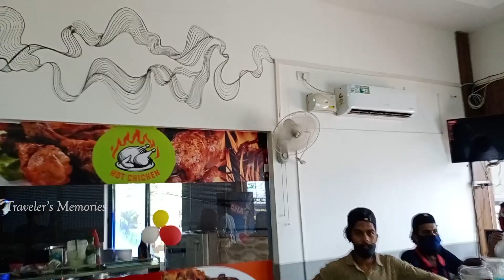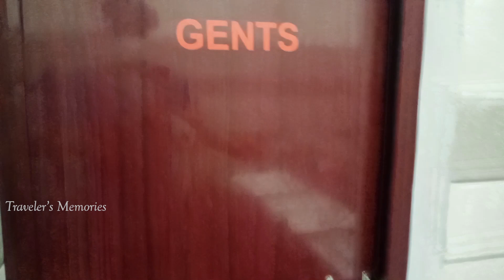How does a hotel works now / Associative with Malabar Hotel and Manthi House Adimali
🔴 Travelers Memories

This  video is about  how does a hotel work in corona situation  and showing you  what are the precaution taken by the members in the hotel and also their sad situation and the special dish in this  hotel . Hope everyone will support me and our channel